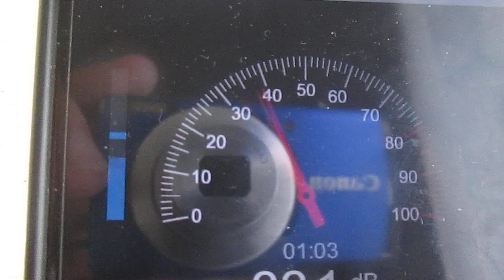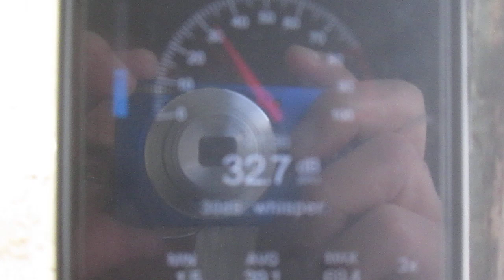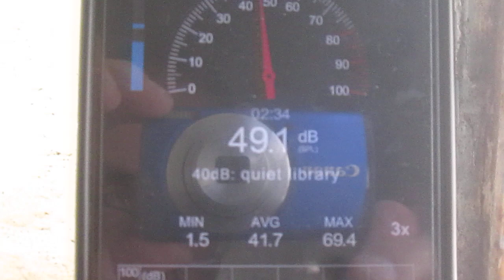Contaminación Ruido Parque entre plazoletas Calle Rio Putumayo 22 noviembre 2024 (AMC)